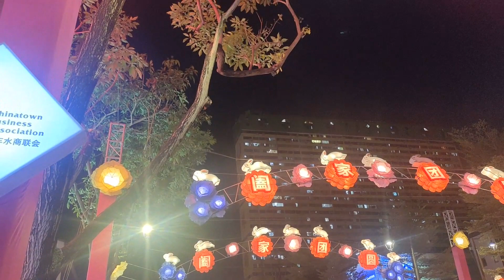CHINATOWN PASAR MALAM & MID-AUTUMN FESTIVAL DECORATION/LIGHTS SINGAPORE 2023